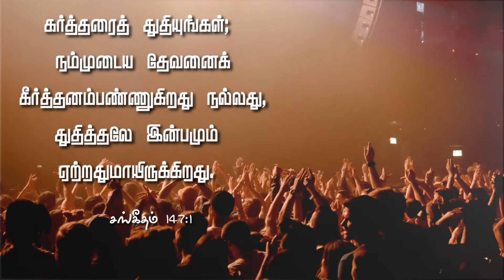Daily verse in tamil|கர்த்தரைத் துதிப்பது நல்லது|Pure Honey|தெளி தேன்|today bible verse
Pastor. J.Jeyakumar
El-Shaddai ministries